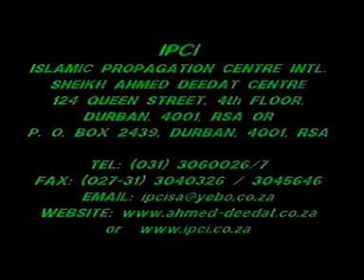IPCI Journalism Graduation 20Dec2003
Students enthusiastic about Media joined the IPCI class for a crash course on Journalism. Some are currently in employment with writing articles for various newspapers becoming qualified Journalist. Guest Speakers Ismail Suder and Lubna Nadvi